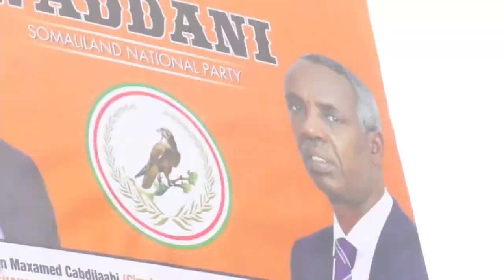wacadarihii iyo wixii kadhacay wareegi labaad ee doorashada iyo musharaxa taageerida bulshadu dul ho